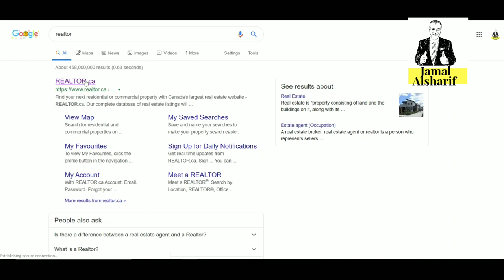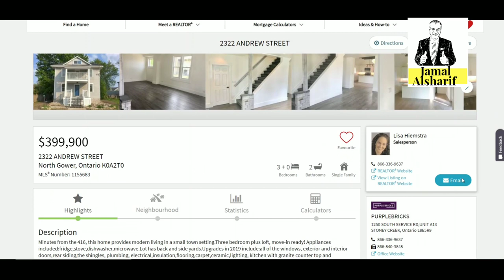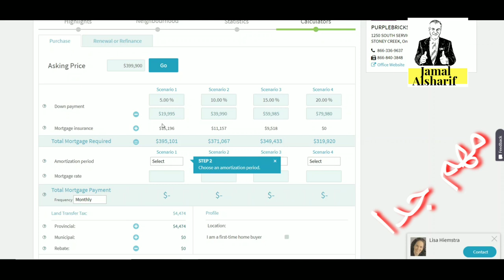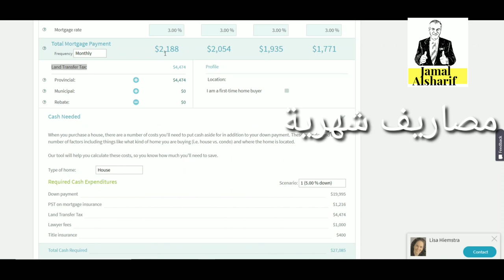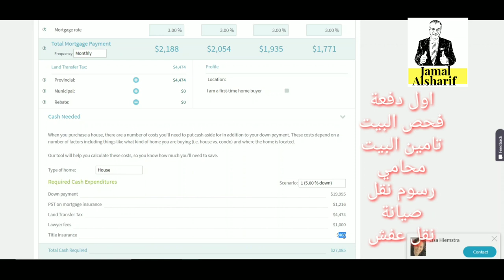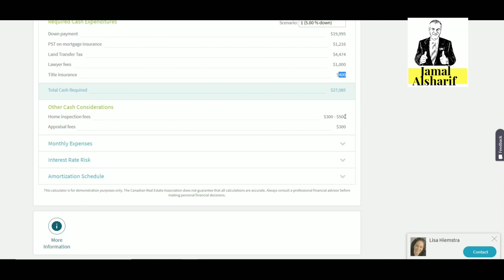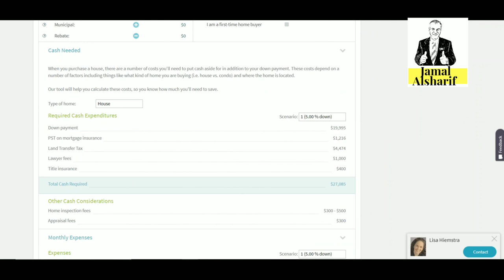أسرار التسوق في كندا ٩ شراء عقارات في كندا اسرار واسهل طرق